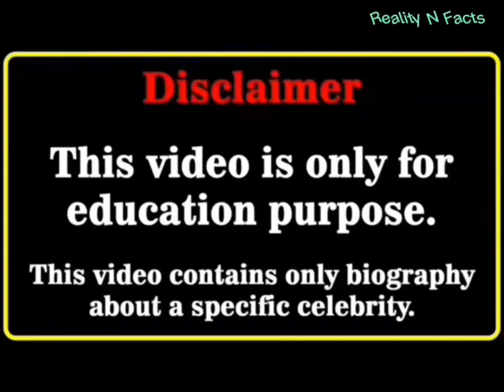Zendaya Vs Candice Real Age Lifestyle Biography